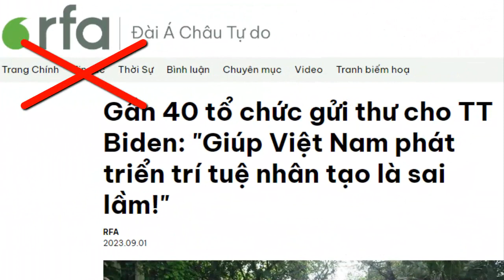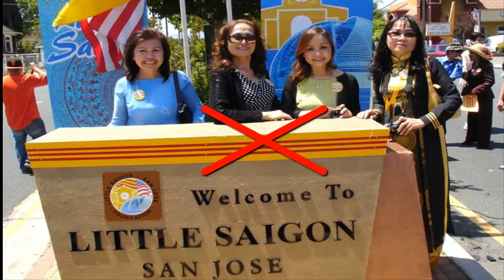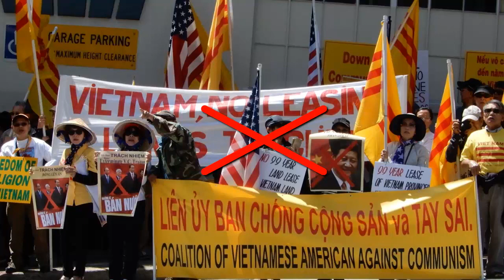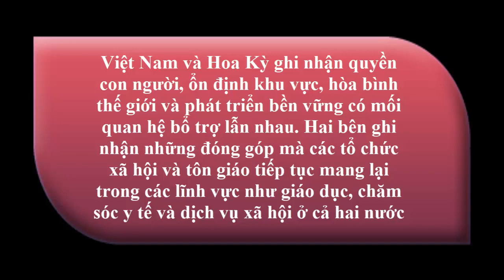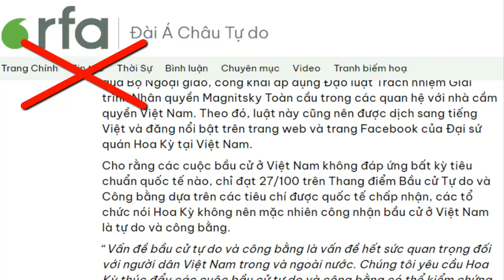Cờ vàng và một số tiếng nói lạc lõng về nhân quyền tại Việt Nam